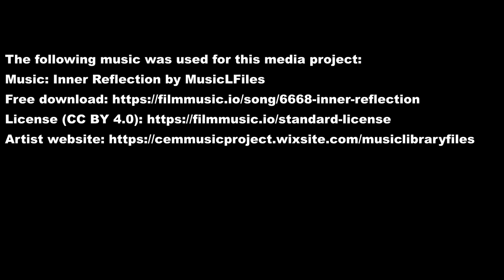Exploring the Upper Geyser Basin in Yellowstone NP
Join us for a tour of the Upper Geyser Basin in Yellowstone National Park, where we'll see stunning pools, springs, and geysers. Don't miss this natural wonder!